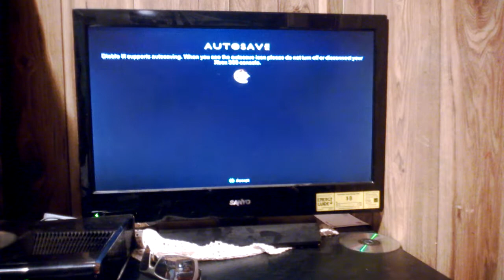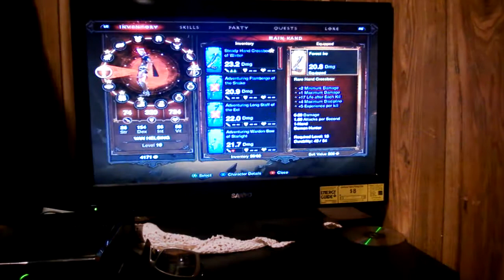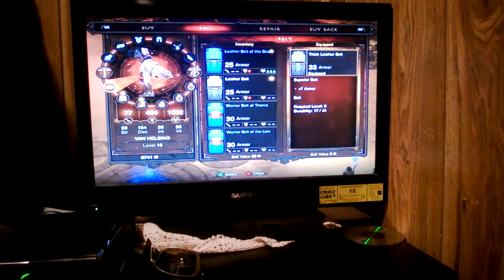Diablo 3 Part 1